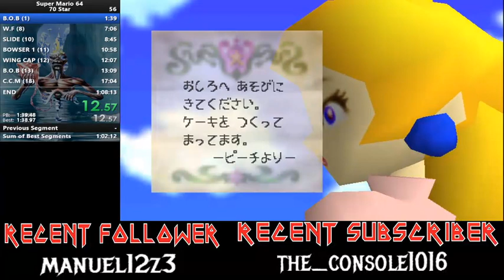Super Mario 64 - 70 Star (1:04:57)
Laggy, and dropped sound about three quarters of the way in, but happy with this. No major mistakes, going to be tough to beat without learning some proper strats.